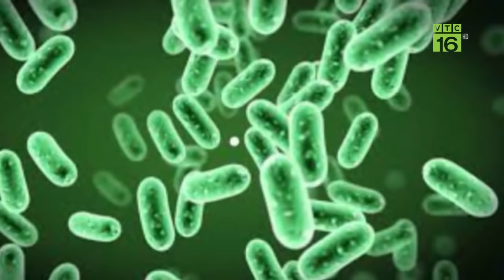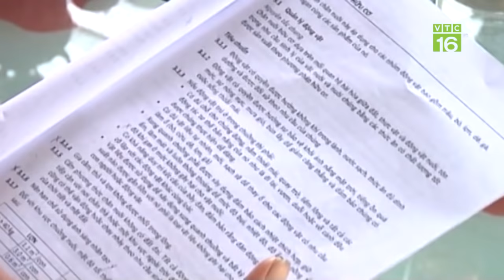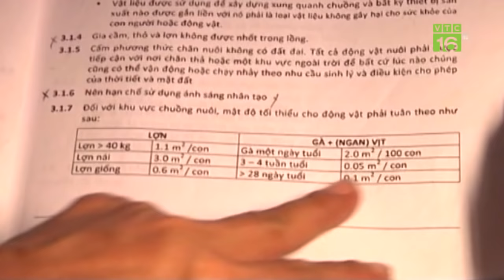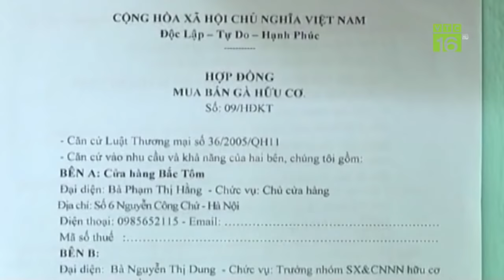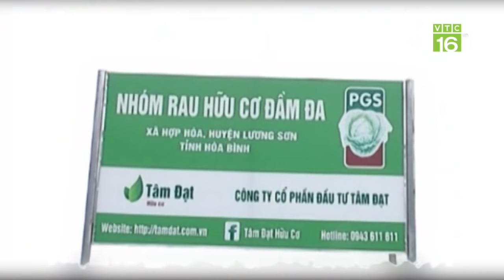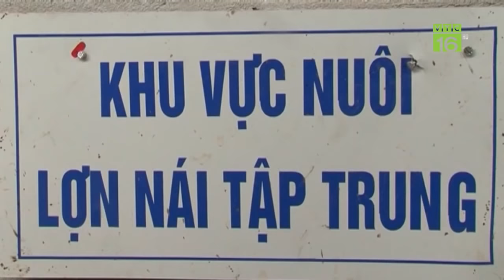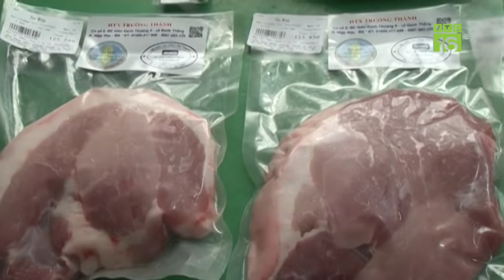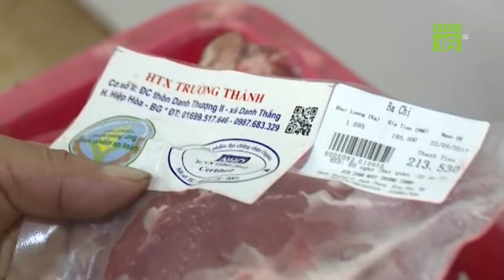Trồng rau, nuôi gà sạch kiếm nửa tỷ mỗi năm I VTC16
VTC16 | Cũng trồng rau, nuôi gà nhưng 1 người nông dân ở Hòa Bình lại có thu nhập gần nửa tỷ đồng mỗi năm, cao gấp 3-4 lần so với các hộ chăn nuôi khác. Điểm khác biệt trong cách chăn nuôi của chị là gì?